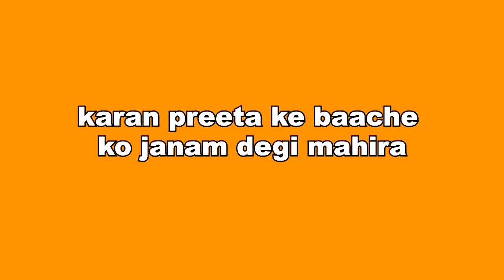KUNDALI BHAGYA ll अपने हाथो से महिरा की गोद भराई की सारी तैयारी करेगी PREETA, NEW TWIST ll